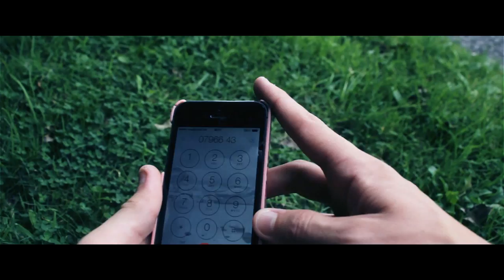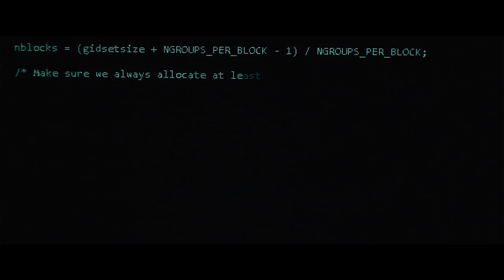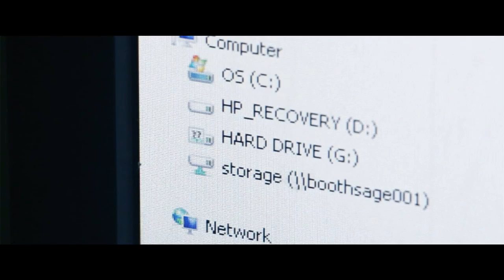Flash Drive - An Action Short Film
This is my first ever short film and it was shot on a zero budget, I only used what I had at the time. Note that at the time of filming I did not have an external microphone so apologies for the sound quality. I learnt a lot from the experience and I assure you the next one will be much better (I hope!).
Shot on a Canon EOS 600D
Edited using Sony Vegas Pro 13.0
Color Graded using Adobe After Effects CC